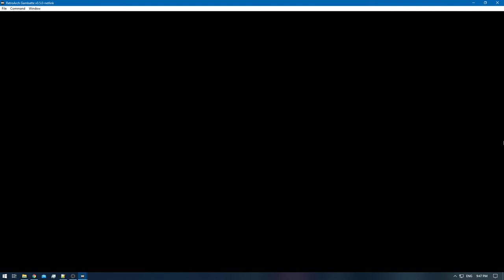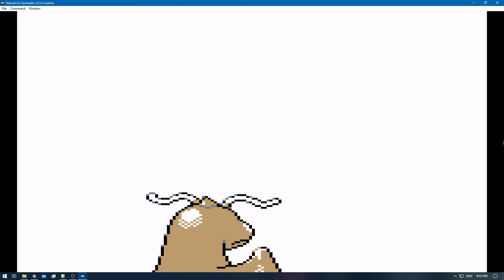[1/3] Pokemon Gold [RA] - Episode 58.5 - Training [NC]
Pokedex Total: 97/251 [Gen 1 & 2]
Pokemons Caught: 0
Pokemons Evolved: 3
Trainers Defeated: 5
Times Wiped Out: 0
Difficulty: Default
Bonus Feature: Retro Achievements [RA]

0:00 - [YouTube Time Stamp Feature]
0:11 - [The Adventure Continues]
0:42 - [Pokemon E4 Battle: Meiki VS Will Starts]
3:33 - [Pokemon E4 Battle: Meiki VS Will Ends]
3:47 - [Seaking] [95/251]
4:35 - [Pokemon E4 Battle: Meiki VS Koga Starts]
7:41 - [Pokemon E4 Battle: Meiki VS Koga Ends]
8:14 - [Pokemon E4 Battle: Meiki VS Bruno Starts]
11:10 - [Pokemon E4 Battle: Meiki VS Bruno Ends]
11:23 - [Skiploom] [96/251]
11:56 - [Pokemon E4 Battle: Meiki VS Karen Starts]
15:38 - [Pokemon E4 Battle: Meiki VS Karen Ends]
16:33 - [Pokemon E4 Champion Battle: Meiki VS Lance Starts]
21:32 - [Pokemon E4 Champion Battle: Meiki VS Lance Ends]
21:58 - [Jumpluff] [97/251]
25:23 - [End of the Episode]